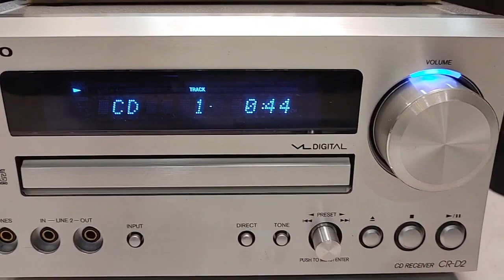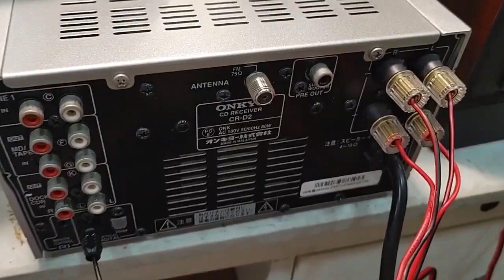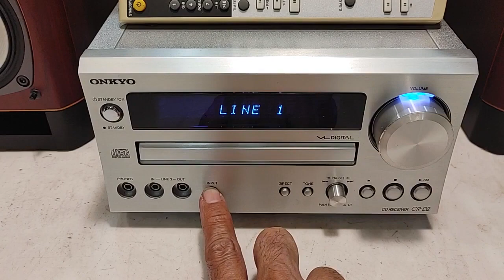Onkyo CR-D2 dàn trung hay & đẹp xuất sắc, có giải mã DAC. Giá 4tr7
Dàn Onkyo CR-D2 mới về, nguyên zin & đẹp xuất sắc hiếm gặp, remote zin theo máy. Chất âm hay, thiết kế đẹp, xứng đáng chơi & sưu tầm.
Dàn đúng bộ không lai ghép, thớt CR-D2 công suất 80W & loa D-D2E công suất 120W. Dàn có DAC giải mã không mồi rất hay, CD đọc tốt không kén đĩa. Chỉnh được treble bass trên máy & có cổng sub out ghép thêm sub. Giá 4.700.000đ